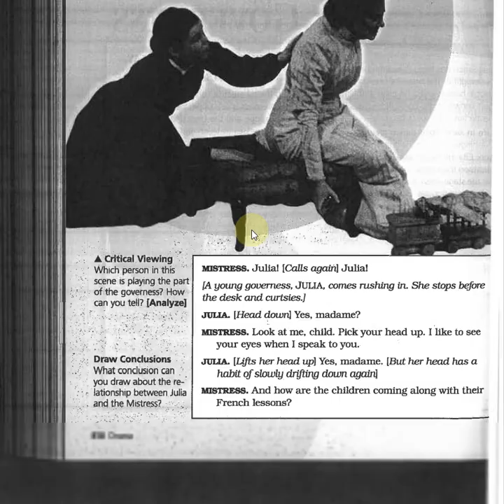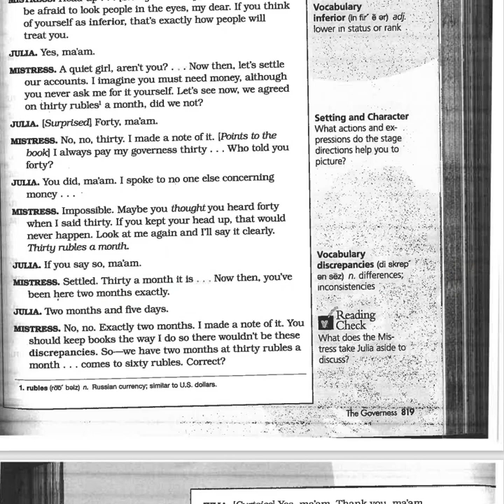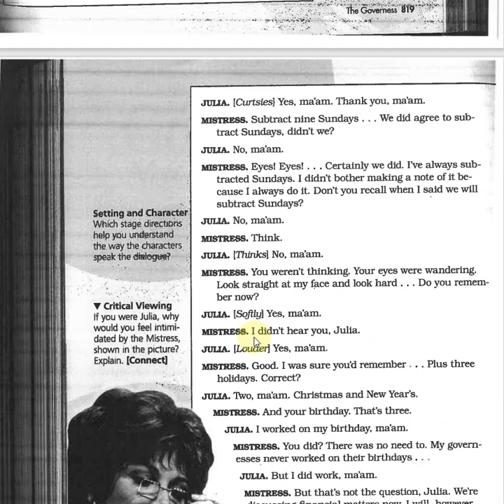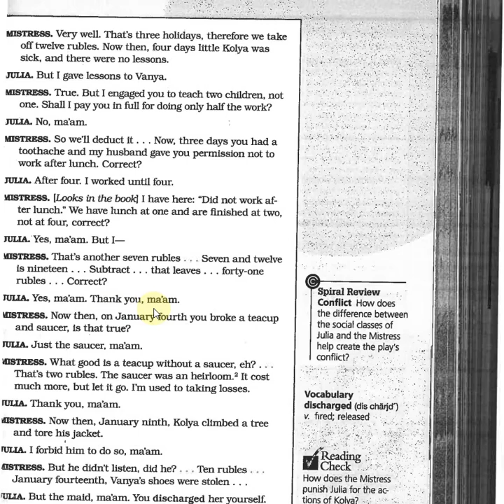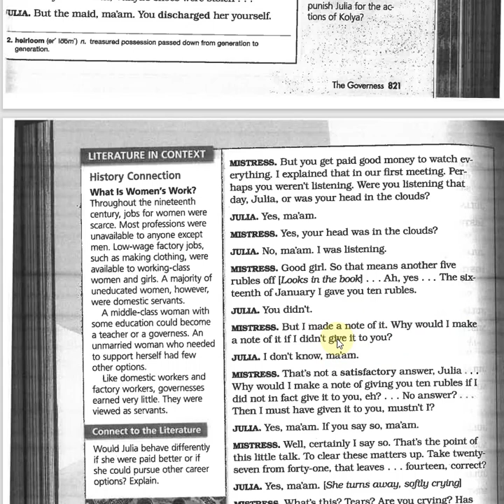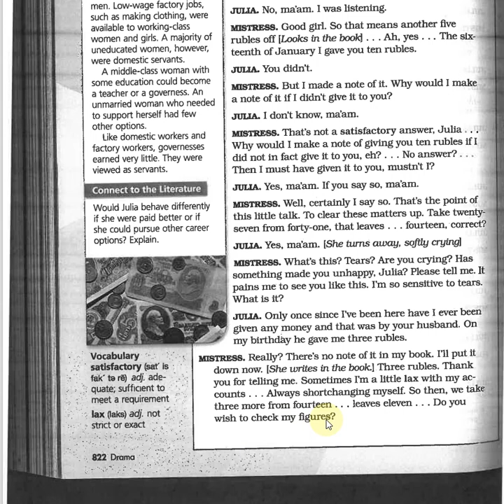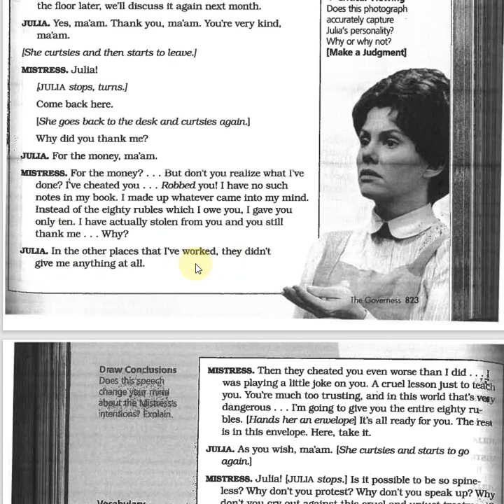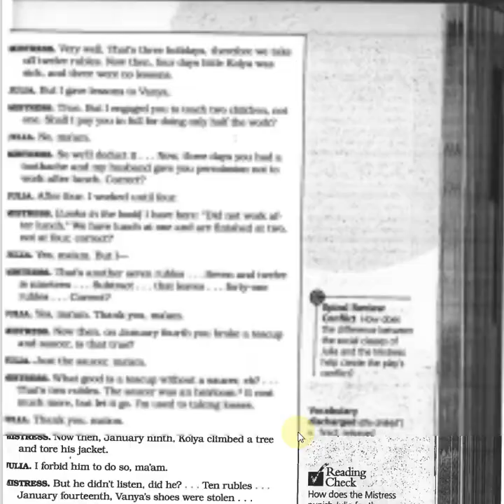The governess 2022 07 08 00 13 27 501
The governess by Neil Simon,The Good Doctor